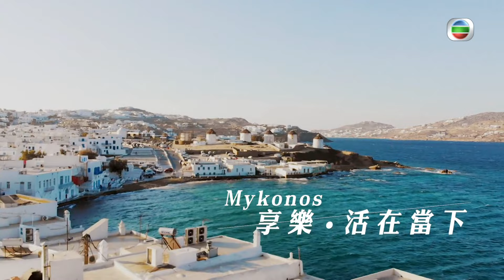張寶兒、麥凱程、孔德賢在希臘藍白小屋浪漫小島激玩水上玩意 | 12個夏天 #07 | 麥凱程、孔德賢、張寶兒 | 粵語中字 | TVB 2019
世界各地的夏季有何特色玩意？十二位藝人分別遊歷五個國家，感受不一樣的夏天！熱浪席捲西班牙，張振朗、劉穎鏇、謝東閔率先出發，當地竟有迎接夏季的節日？張曦雯、羅天宇前赴南非避暑，順道擔任義工，照顧非洲企鵝、獵豹。張寶兒、麥凱程、孔德賢融入希臘民眾的享樂主義，愛琴海小島上還可觀賞「最美日落」。斐濟被譽為快樂國度，丁子朗、鄧佩儀探索箇中快樂秘訣。陳家樂、連詩雅則想遠離繁囂，韓國莞島有何另類體驗？

主持: 孔德賢、張寶兒、麥凱程、劉穎鏇、鄧佩儀、謝東閔、羅天宇、丁子朗、陳家樂、張振朗、連詩雅、張曦雯